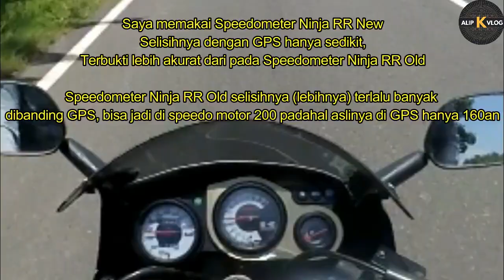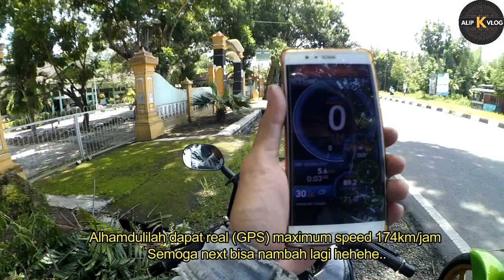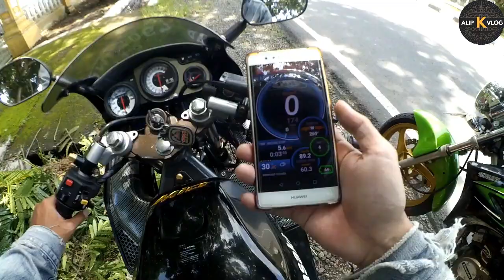Test Top Speed GPS Kawasaki Ninja RR - Versi 2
This video contains a performance test of a Kawasaki Ninja 150 RR motorcycle that has been slightly modified. The test is carried out safely and with safety equipment.

Bike: Kawasaki Ninja 150 RR

Cam: Xiaomi Yi